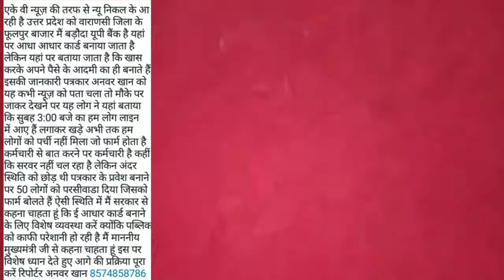आम आदमी को आधार कार्ड बनवाने के लिए जद्दोजहद।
Awadh ki baat akb news k reporter Anwar Khan ki report.